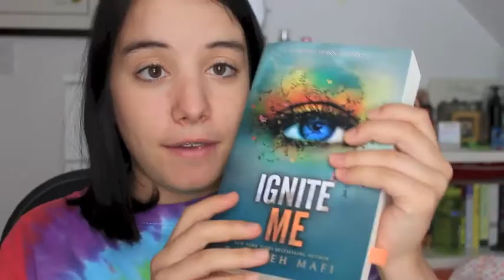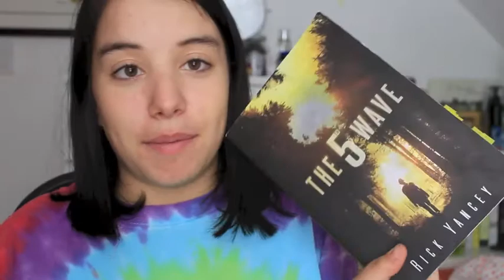Zombie Apocolypse Book Tag ☆ VEDA Day 13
☆ hey you, ya you. open this up ☆